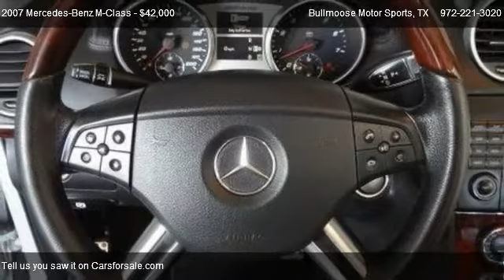2007 Mercedes-Benz M-Class ML63 AMG One Owner - for sale in LEWISVILLE, TX 75056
Bullmoose Motor Sports
1620 E State Hwy 121 Business Building C Ste 100

Come test dirve this 2007 Mercedes-Benz M-Class ML63 AMG One Owner for sale in LEWISVILLE, TX.